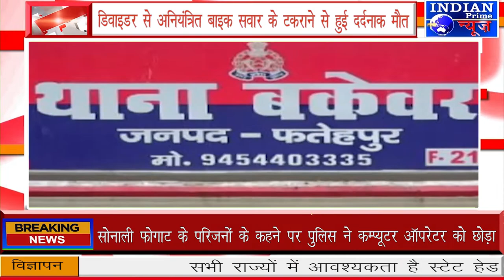IPN NEWS - डिवाइडर से अनियंत्रित बाइक सवार के टकराने से हुई दर्दनाक मौत !